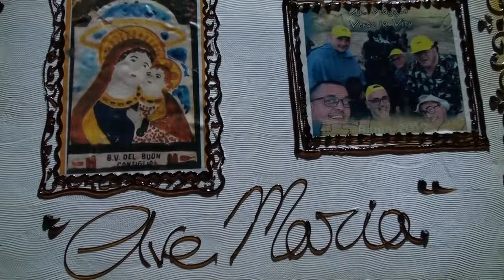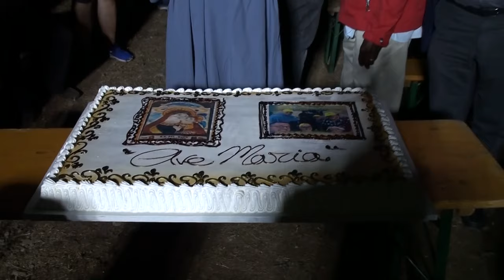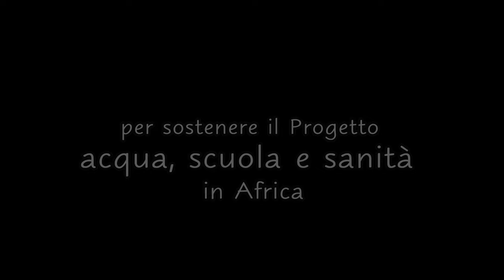Serata di beneficenza a Frigento per sostenere Progetto Acqua scuola e sanità-Africa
Mercoledì 14 agosto serata di beneficenza a Frigento nella pineta del Santuario del Buon Consiglio,  per sostenere il Progetto Acqua, scuola e sanità in Africa.

Serata organizzata dall’Associazione Regina della Pace e Carità di Flumeri, che da anni è presente nei paesi africani, a sostegno di questo popolo bisognoso. Aiutateci ad Aiutare

In questa serata saranno proiettati i video  “Missione Benin  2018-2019  realizzati e  i nuovi progetti 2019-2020  da realizzare.

Al termine incontro fraterno con cena.

Non lasciamo soli nel loro dramma questa popolazione, diamo loro un sostegno, ed aiutiamo i bambini ad accendere in loro la speranza e a far vedere loro la luce, con un piccolo sostegno economico per non rinunciare alla loro vita, e aiutarli a creare gli strumenti per rialzarsi.